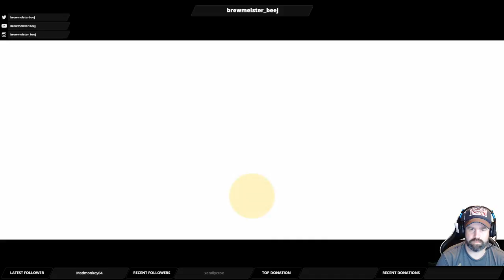The Evil Within: Let's Play with Brewmeister EP5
Things get a little more mind effy here as we get arrows shot us from aloft and we see a big guy with a box on his head for the first time.